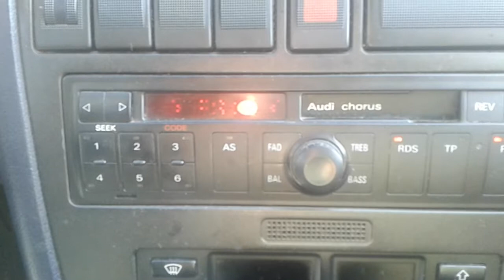Radio Eska Łódź - 90,1 MHz (Łódź Komin elektrociepłowni EC-4) stan na 29.07.2017 r. 08:38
1. Końcówka Reklamy
2. Jingiel Radia Eska
3. Początek utworu "Robin Schulz - Ok"